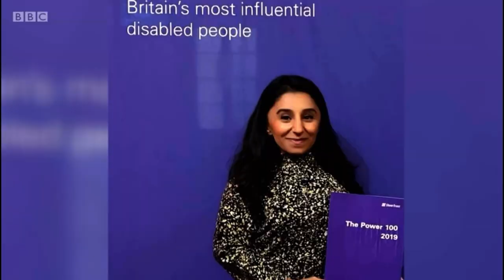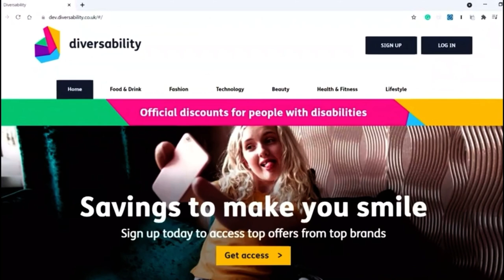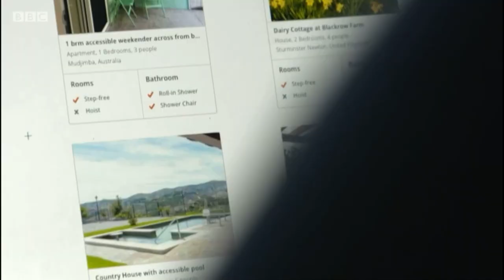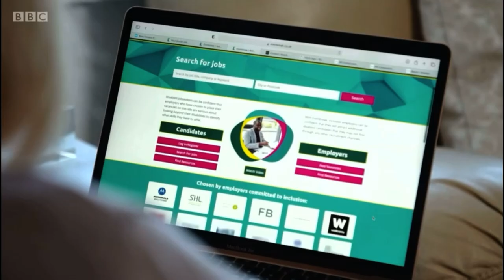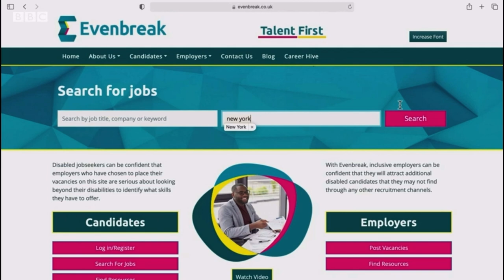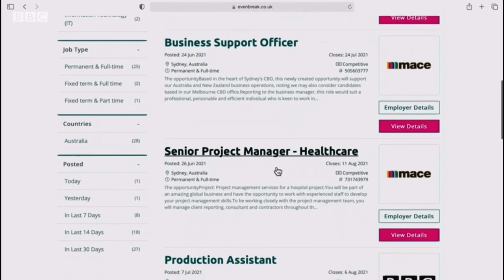BBC Morning Live | Entrepreneurship | Shani Dhanda